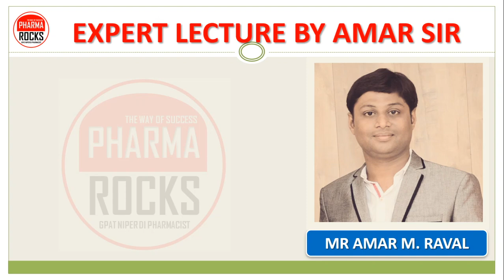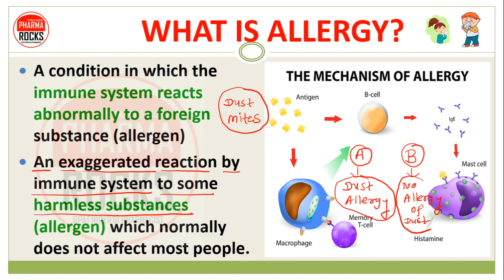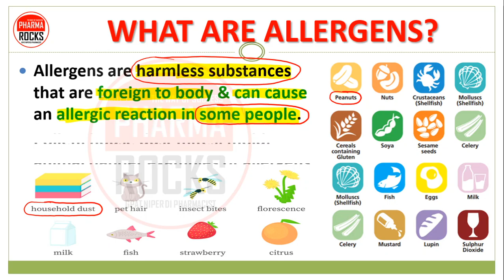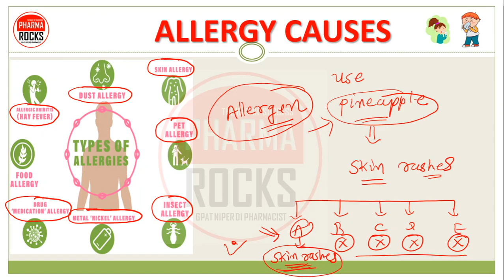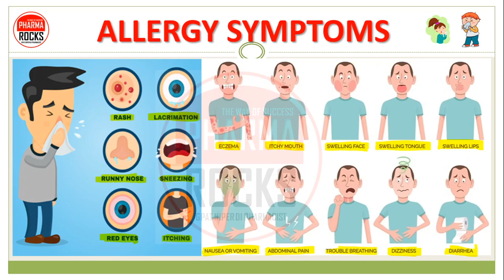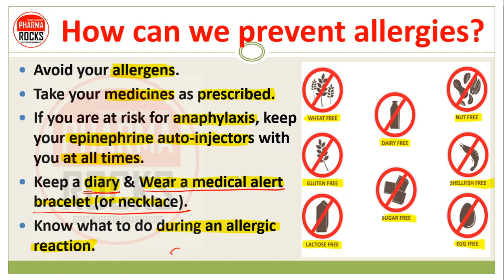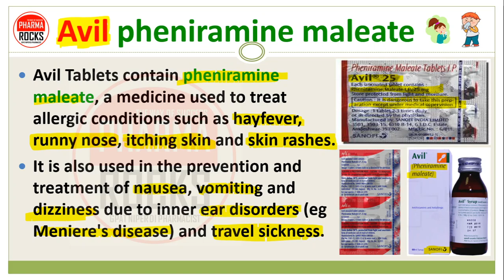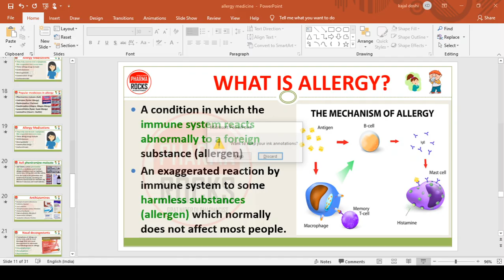ALLERGY MEDICINE | एलर्जी को ठीक करने की दवा | POPULAR MEDICINES IN ALLERGY | ALLERGENS | PREVENTION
ALLERGY MEDICINE
एलर्जी को ठीक करने की दवा

WHAT IS ALLERGY?
A condition in which the immune system reacts abnormally to a foreign substance (allergen)
An exaggerated reaction by immune system to some harmless substances (allergen) which normally does not affect most people.

WHAT ARE ALLERGENS?
Allergens are harmless substances that are foreign to body & can cause an allergic reaction in some people.
Pollen, house dust mites, mold, animal dander examples of allergens

ALLERGY CAUSES
ALLERGY SYMPTOMS

How can we prevent allergies?

ALLERGY MEDICATIONS
They help ease & treat a symptoms like congestion and runny nose.
These allergy drugs include
Antihistamines
Decongestants
Combination drugs
Corticosteroids

POPULAR MEDICINES IN ALLERGY
Pheniramine maleate (Avil)
Cetirizine (Zyrtec Allergy)
Desloratadine (Clarinex)
Fexofenadine (Allegra, Allegra Allergy)
Levocetirizine (Xyzal, Xyzal Allergy)
Loratadine (Alavert, Claritin)

ASSISTANT PROFESSOR
FOUNDER PHARMAROCKS
PHD SCOLAR (GTU AHMEDABAD)

📚 STUDY MATERIAL
👨🏼‍🏫 VIDEO LECTURE
📊 TEST SERIES

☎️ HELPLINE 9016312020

ALLERGY MEDICINES,
एलर्जी क्यों होती है?,
एलर्जी को कैसे ठीक करें?,
एलर्जी होने के कारण लक्षण और इलाज,

الرجی کیوں ہوتی ہے؟
الرجی کا علاج کیسے کریں؟
الرجی کی علامات اور علاج،

لماذا تحدث الحساسية؟
كيف تعالج الحساسية؟،
أعراض الحساسية وعلاجها.

એલર્જી શા માટે થાય છે?,
એલર્જી કેવી રીતે દૂર કરવી?,
એલર્જીના લક્ષણો અને સારવાર,

ऍलर्जी का होतात?,
ऍलर्जी कशी बरी करावी?,
एलर्जीची लक्षणे आणि उपचार,

ਐਲਰਜੀ ਕਿਉਂ ਹੁੰਦੀ ਹੈ?,
ਐਲਰਜੀ ਦਾ ਇਲਾਜ ਕਿਵੇਂ ਕਰੀਏ?,
ਐਲਰਜੀ ਦੇ ਲੱਛਣ ਅਤੇ ਇਲਾਜ,

ALLERGY
WHAT IS ALLERGY?,

Causes and reason for allergy,
Sign and Symptoms of allergy,
Symptoms of allergy,
Causes of allergy,
Treatment of allergy,
medicine of allergy,
medicine use to treat allergy,

antihistamines for allergy,
POPULAR MEDICINES USE IN ALLERGY,
Avil for pheniramine maleate,
Allergy Medications,
Antihistamines,
Brompheniramine,
Cetirizine,
Levo cetirizine,
Chlorpheniramine,
Clemastine,
Diphenhydramine,
Fexofenadine,
Loratadine,

Pheniramine maleate (Avil),
Cetirizine,
Desloratadine,
Fexofenadine,
Levocetirizine,
Loratadine,

एलर्जी
एलर्जी क्या है?,
एलर्जी के कारण और कारण,
एलर्जी के लक्षण और लक्षण,
एलर्जी के लक्षण,
एलर्जी के कारण,
एलर्जी का इलाज,
एलर्जी की दवा,
एलर्जी के इलाज के लिए दवा का उपयोग,
एलर्जी के लिए एंटीहिस्टामाइन्स
लोकप्रिय दवाएं एलर्जी में उपयोग करती हैं,
अवील
फेनिरामाइन मैलेट,,
एलर्जी की दवाएं,
एंटीहिस्टामाइन,
ब्रोम्फेनिरामाइन,
सेटीरिज़िन,
लेवो सेटीरिज़िन,
क्लोरफेनिरामाइन,
क्लेमास्टाइन,
डीफेनहाइड्रामाइन,
फेक्सोफेनाडाइन,
लोराटाडाइन,

फेनिरामाइन मैलेट,
एविल,
सेटीरिज़िन,
डेस्लोराटाडाइन,
फेक्सोफेनाडाइन,
लेवोसेटिरिज़िन,
लोराटाडाइन,

એલર્જી
એલર્જી શું છે?,
એલર્જીના કારણો અને કારણો,
એલર્જીના ચિહ્નો અને લક્ષણો,
એલર્જીના લક્ષણો,
એલર્જીના કારણો,
એલર્જીની સારવાર,
એલર્જીની દવા,
એલર્જીની સારવાર માટે દવાનો ઉપયોગ,
એલર્જી માટે એન્ટિહિસ્ટેમાઈન્સ,
એલર્જીમાં ઉપયોગમાં લેવાતી લોકપ્રિય દવાઓ,
એવિલ
ફેનિરામાઇન મેલેટ,
એલર્જી દવાઓ,
એન્ટિહિસ્ટેમાઈન્સ,
બ્રોમ્ફેનિરામાઇન,
સેટીરિઝિન
લેવો સેટીરિઝિન,
ક્લોરફેનિરામાઇન,
ક્લેમાસ્ટાઇન,
ડિફેનહાઇડ્રેમાઇન,
ફેક્સોફેનાડીન,
લોરાટાડીન,

ફેનીરામાઇન મેલેટ,
એવિલ
સેટીરિઝિન
ડેસ્લોરાટાડીન,
ફેક્સોફેનાડીન,
લેવોસેટીરિઝિન,
લોરાટાડીન,

ऍलर्जी
ऍलर्जी म्हणजे काय?,
ऍलर्जीची कारणे आणि कारणे,
ऍलर्जीची चिन्हे आणि लक्षणे,
ऍलर्जीची लक्षणे,
ऍलर्जीची कारणे,
ऍलर्जीचा उपचार,
ऍलर्जीचे औषध,
ऍलर्जीवर उपचार करण्यासाठी औषधांचा वापर,
ऍलर्जीसाठी अँटीहिस्टामाइन्स,
ऍलर्जीमध्ये वापरण्यात येणारी लोकप्रिय औषधे,
अविल
फेनिरामाइन मॅलेट,
ऍलर्जी औषधे,
अँटीहिस्टामाइन्स,
ब्रोम्फेनिरामाइन,
सेटीरिझिन

फेनिरामाइन मॅलेट,
वाईट,
सेटीरिझिन,
डेस्लोराटाडीन,
फेक्सोफेनाडाइन,
लेव्होसेटीरिझिन,

الرجی
الرجی کیا ہے؟
الرجی کی وجوہات اور وجوہات
الرجی کی علامات اور علامات
الرجی کی علامات،
الرجی کی وجوہات،
الرجی کا علاج،
الرجی کی دوا،
الرجی کے علاج کے لیے ادویات کا استعمال،
الرجی کے لیے اینٹی ہسٹامائنز،
الرجی میں استعمال ہونے والی مشہور دوائیں،
ایول
فینیرامائن میلیٹ،
الرجی کی دوائیں،
اینٹی ہسٹامائنز،
برومفینیرامائن،
سیٹیریزائن،
لیوو سیٹیریزائن،
کلورفینیرامین،
کلیماسٹین،
ڈیفن ہائیڈرمائن،
فیکسوفیناڈین،
لوراٹاڈین،

فینیرامائن میلیٹ،
بدی،
سیٹیریزائن،
ڈیسلوراٹاڈائن،
فیکسوفیناڈین،
لیووسیٹیریزائن،
لوراٹاڈین،

ਐਲਰਜੀ
ਐਲਰਜੀ ਕੀ ਹੈ?,
ਐਲਰਜੀ ਦੇ ਕਾਰਨ ਅਤੇ ਕਾਰਨ,
ਐਲਰਜੀ ਦੇ ਚਿੰਨ੍ਹ ਅਤੇ ਲੱਛਣ,
ਐਲਰਜੀ ਦੇ ਲੱਛਣ,
ਐਲਰਜੀ ਦੇ ਕਾਰਨ,
ਐਲਰਜੀ ਦਾ ਇਲਾਜ,
ਐਲਰਜੀ ਦੀ ਦਵਾਈ,
ਐਲਰਜੀ ਦੇ ਇਲਾਜ ਲਈ ਦਵਾਈ ਦੀ ਵਰਤੋਂ,
ਐਲਰਜੀ ਲਈ ਐਂਟੀਿਹਸਟਾਮਾਈਨਜ਼,
ਐਲਰਜੀ ਵਿੱਚ ਵਰਤੀਆਂ ਜਾਣ ਵਾਲੀਆਂ ਪ੍ਰਸਿੱਧ ਦਵਾਈਆਂ,
ਐਵਿਲ
ਫੇਨਿਰਾਮਾਈਨ ਮੈਲੇਟ,
ਐਲਰਜੀ ਦੀਆਂ ਦਵਾਈਆਂ,
ਐਂਟੀਿਹਸਟਾਮਾਈਨਜ਼,
ਬ੍ਰੋਮਫੇਨਿਰਾਮਾਈਨ,
Cetirizine,
ਲੇਵੋ ਸੇਟੀਰਿਜ਼ੀਨ,
ਕਲੋਰਫੇਨਿਰਾਮਾਈਨ,
ਕਲੇਮਾਸਟਾਈਨ,
ਡਿਫੇਨਹਾਈਡ੍ਰਾਮਾਈਨ,
ਫੇਕਸੋਫੇਨਾਡੀਨ,
ਲੋਰਾਟਾਡੀਨ,

ਫੇਨੀਰਾਮਾਈਨ ਮੈਲੇਟ,
ਬੁਰਾਈ,
Cetirizine,
ਡੇਸਲੋਰਾਟਾਡੀਨ,
ਫੇਕਸੋਫੇਨਾਡੀਨ,
ਲੇਵੋਸੇਟੀਰਿਜ਼ੀਨ,
ਲੋਰਾਟਾਡੀਨ,

एलर्जी किन हुन्छ ?,
एलर्जी कसरी निको पार्ने?,
एलर्जीको लक्षण र उपचार,